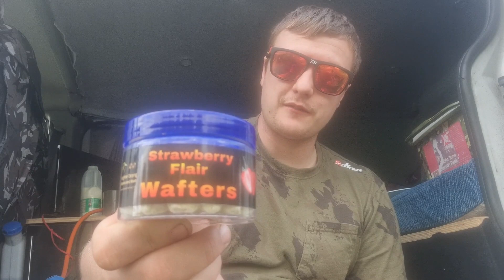White springs fishery The Pit 48h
fell free to join my facebook page